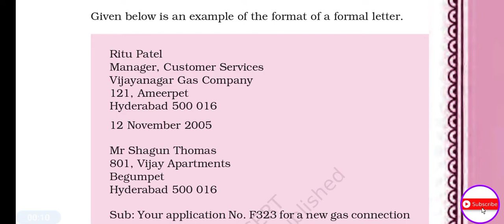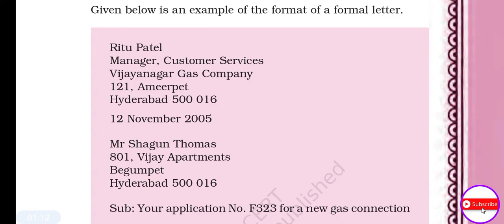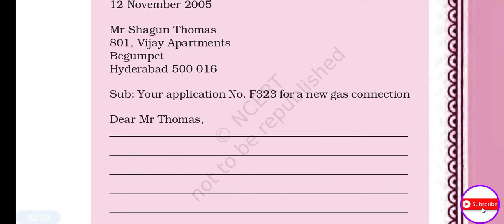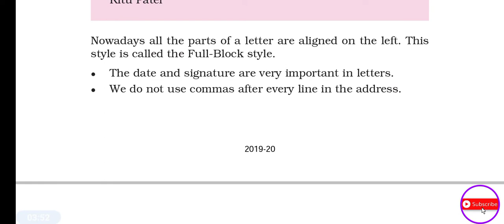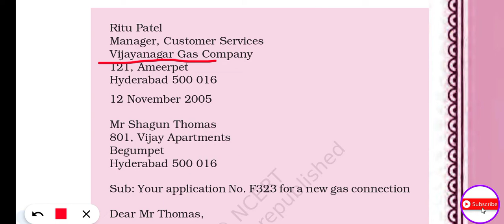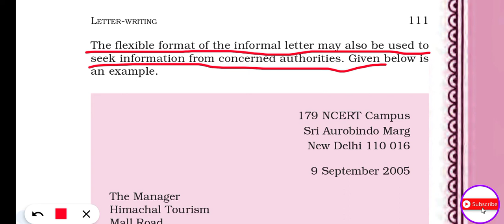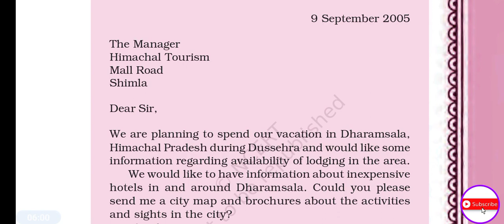NCERT formal-Informal letter format || SSC MTS Descriptive Paper (Tier 2) || पत्र लिखने का तरीका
Join Official Telegram Channel to get PDF 👇
We provide SSC MTS Descriptive Paper special videos & Study materials. Follow our channel daily to be updated. You may also join us at various social media platforms.

For PDF join Telegram channel👇
SSC MTS Descriptive Paper (Tier 2) 2020

Trick video links for all

NTPC special video links